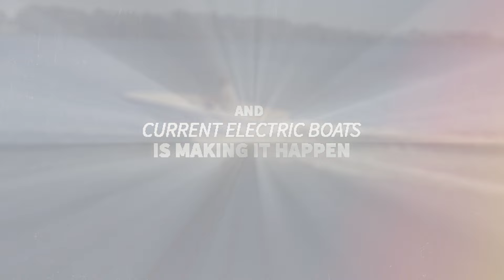Go Float Current v1